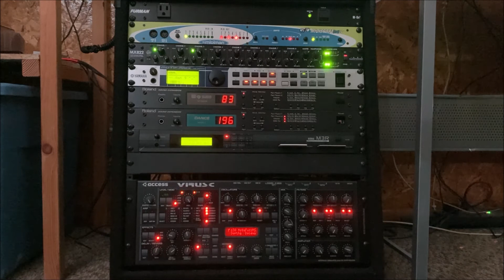Deimos (Goa Trance) (100% MIDI)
I listened to a lot of goa trance back in the day, and since I have quite a lot of gear from back in the day, it was only a matter of time ;)